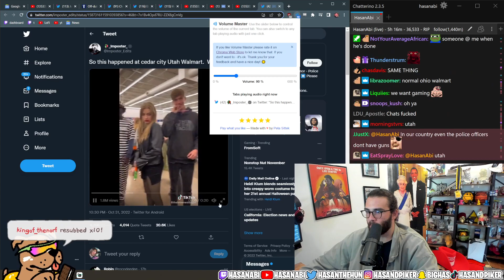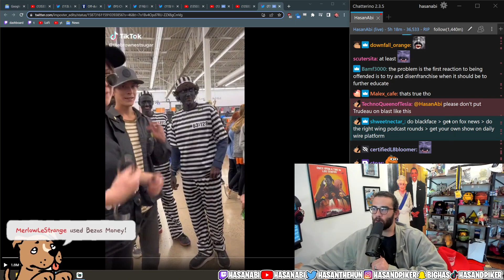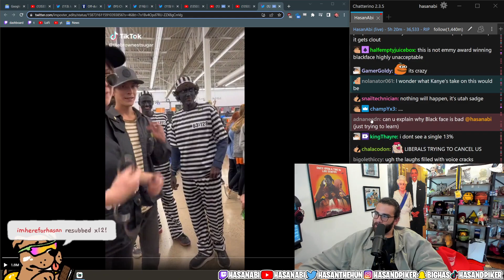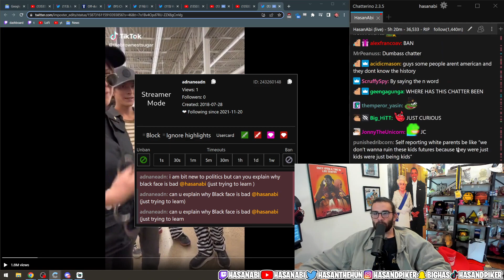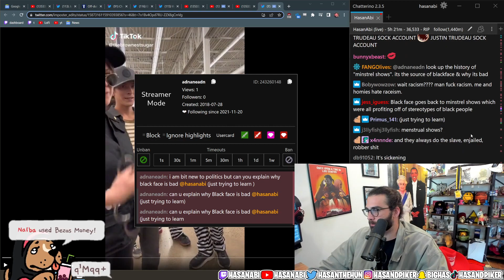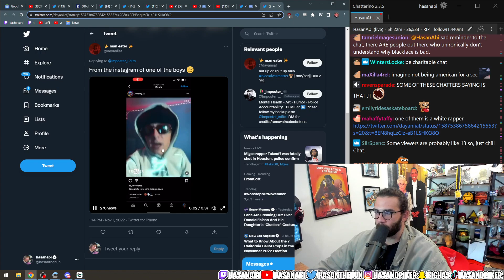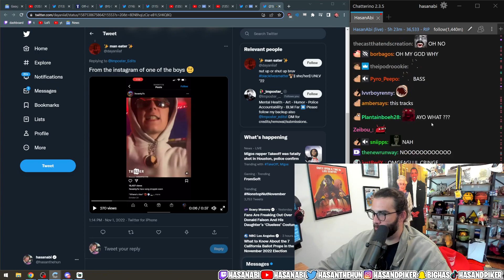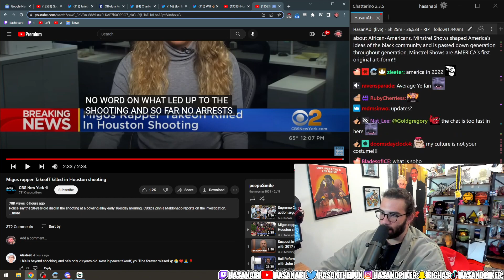Teens do BLACKFACE for Halloween! | HasanAbi Reacts